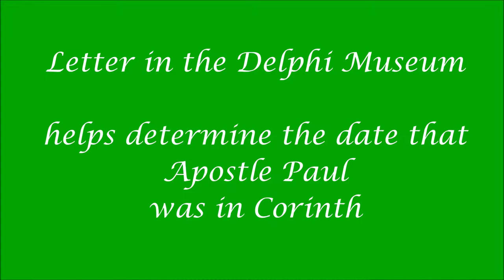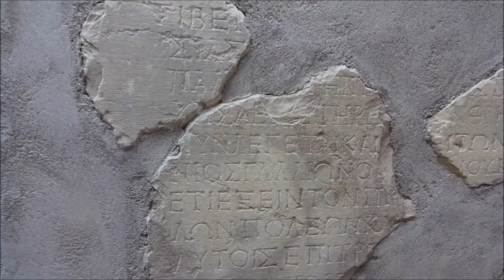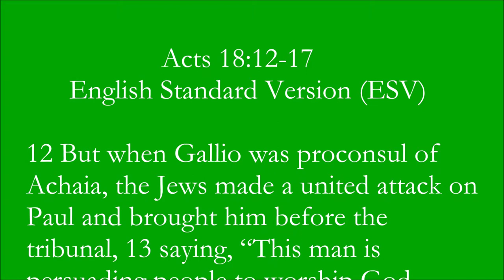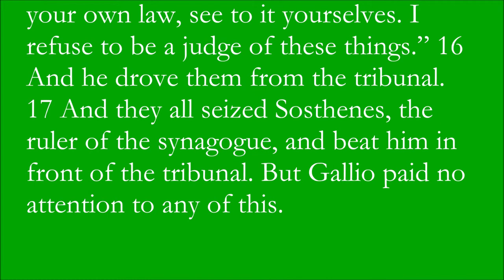Delphi Letter: to help determine the date of Apostle Paul in Corinth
At issue was trying to determine the date that the Apostle Paul was in Corinth.
Our Guide talks about the letter found in Delphi, Greece, dated 52 A.D., from Emperor Claudius referencing Lucius Junius Gallio, who was the proconsul of Achaia at the time of the Apostle Paul's stay in Corinth and, Acts 18:12-17 confirms Gallio as proconsul when Paul was brought before the tribunal in Corinth.

Acts 18:12-17 New International Version (NIV)
12 While Gallio was proconsul of Achaia, the Jews of Corinth made a united attack on Paul and brought him to the place of judgment. 13 “This man,” they charged, “is persuading the people to worship God in ways contrary to the law.”
14 Just as Paul was about to speak, Gallio said to them, “If you Jews were making a complaint about some misdemeanor or serious crime, it would be reasonable for me to listen to you. 15 But since it involves questions about words and names and your own law—settle the matter yourselves. I will not be a judge of such things.” 16 So he drove them off. 17 Then the crowd there turned on Sosthenes the synagogue leader and beat him in front of the proconsul; and Gallio showed no concern whatever.